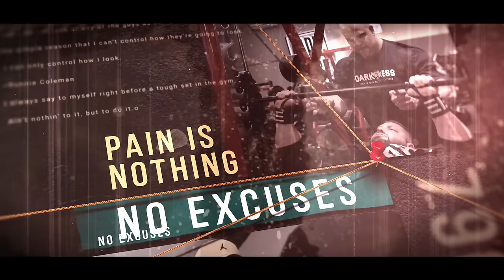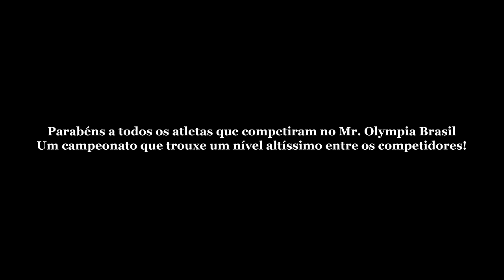VITOR PORTO CAMPEÃO, GARANTIU VAGA PARA O OLYMPIA 2025!!!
VITOR PORTO vem fazendo história na liga profissional com grande colocação no Mr.Olympia de 2024, ele retorna agora ao Brasil e garante vaga para o Mr.Olympia de 2025!! Tendo assim mais 1 ano de trabalho árdua para trazer um físico ainda mais completo e mais pesado no palco!!